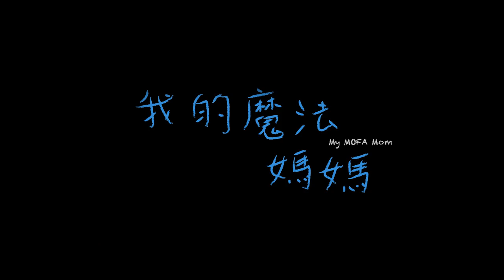我的魔法媽媽預告片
影片簡介
身為母親的女性外交人員Lin，在隻身外派前夕與兒子宸宸複雜的離別心情，只得以「麻煩你顧家了」的臨別叮嚀，傳達外交人員守護國家、眷屬守護家園的雙重意涵。本片藉由外交人員與家人的溫馨互動及家人的支持與陪伴，詮釋外交同仁的工作性質與內涵，並藉此向所有為國家及人民全力打拼、無私奉獻的外交人員及其眷屬表達誠摯的感謝。

主演CAST
林佳靜｜蔡亘晏TSAI,HSUAN-YEN
宸宸｜余彥宸YU,YEN-CHEN
爸爸｜楊皓崴YANG,HAO-WEI
工廠老闆｜林義欽LIN,YI-QIN
電競教練｜陳毅軒CHEN,YI-SHEN
電競選手｜林政安LIN,ZHENG-AN 許力凡 HSU,LI-FAN
外交部同事｜黃奕龍HUANG,YI-LUNG 許喬虹HSU,CHIAO-HUNG 李佳駿LI,JIA-JUN 陳建馨CHEN, CHIEN-HSIN 方夢貞FANG,MENG-JEN

製作公司Production Company｜用力拍電影有限公司TOGO FILM LTD.
監製Executive Producer｜方夢貞FANG,MENG-JEN
導演Director｜安邦AN,BANG
場記Script Supervisor｜劉詠琪LIU,YUNG-CHI
製片Producer｜劉玠佑LIU,JIE-YU
製片助理Production Assistant｜林政安LIN,ZHENG-AN 巫尚恩WU,SHANG-EN
攝影指導Director of Photography｜林永森LIN,YUNG-SEN
攝影大助First Assistant Camera｜黃偉根HUANG,WEI-GEN 郭志平KUO,CHIH-PING
攝影二助Second Assistant Camera｜陳威德CHEN,WEI-DE 許力凡HSU,LI-FAN
燈光師Gaffer｜莊宏彬CHUANG,HUNG-BIN
燈光助理Electrician｜許祐梧HSU,YU-WU 鄭安圻CHENG,AN-CHI
場務Grip｜陳翔智CHEN,SHAWN-CHIH 吳冠德Brando Wu
美術指導Art Director｜紀孫霓JI,SUN-NI
美術助理Art Assistant｜柯歈KE,YU 周昀佑CHOU,YUN-YU
造型師Costume Designer｜邱紫瑄CHIU,TZU-HSUAN
造型助理Costume Asst｜陳姿妙CHEN,TZU-MIAO
妝髮師Makeup Artist｜邱紫瑄CHIU,TZU-HSUAN
收音組Sound｜陳韻CHEN,YUN 蘇冠宇SU,GUAN-YU
九巴司機Driver｜廖桑Team LIAO-SANG Team
剪輯師Editor｜劉凱靜LIU,KAI-CHING
剪接助理Editor Asst｜曾亭瑜TSENG,TING-YU 林冠妤LIN KUAN YU
調光師Color Grade｜楊儉業YANG,JIAN-YE
音樂製作Music Production｜聲都傳播有限公司POINT Recording Studio